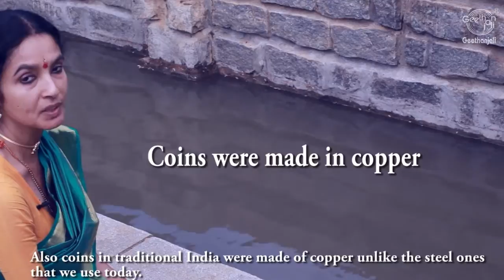Why Do We Throw Coins in Fountains - Benefits Of Copper For The Body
Why Do We Throw Coins in Water?

The general reasoning attributed to this is that it brings good luck.  However, there is a scientific reason behind this practice.  In ancient times, rivers and wells were vital sources of water, being the only sources of water for drinking and for irrigational purposes.  Most of the coins used as currency in those times were made of copper, unlike the stainless steel coins used presently.  Copper has the intrinsic quality of making dirt particles settle to the bottom, allowing clean water to flow to the top. Moreover, it is an essential metal required by the human body.  Thus, by throwing copper coins in wells, our forefathers ensured an adequate intake of copper to the body via drinking water.

Why Do We Worship The Peepal Tree?
The Peepul tree bears no delicious fruit and has no strong wood, but is considered sacred and has been worshipped through the centuries.  The ancients were aware that the Peepul was the only tree that produced oxygen day and night and was hence ecologically important.  By associating this tree with the divine, it was protected and never cut or damaged.